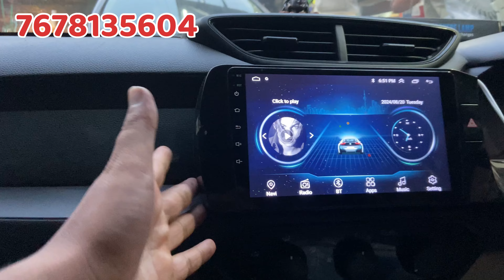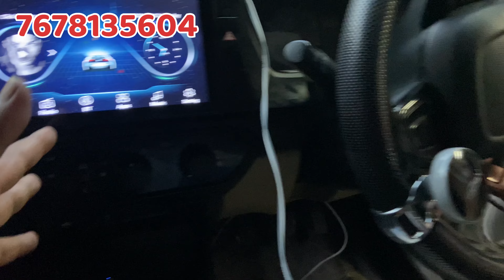Honda Amaze Android Stereo | Ambient Light 6 Pcs , Fog Lamp , Bumper protector | Atmosphere Lamp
Shop name - Mahaveer Car Accessories
Shop Address - Shop No - Ahm 12 , Hamilton Road Delhi 110006